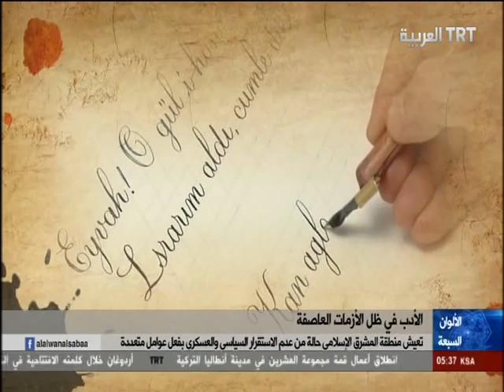د أحمد السيد مقابلة مع د نزار الحرباوي الأدب ودوره في الصراع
الأدب ودوره في الصراع والأزمات

مقابلة على قناة التركية العربية في برنامج الألوان السبعة للإعلامي د. نزار الحرباوي مع الأديب والإعلامي الفلسطيني د. أحمد السيد

قصيدة ثارت براكين التمرد والفدا
عيد أتى
شمم

الفن وسيلةً لغرس القيم وتحقيق المتعة والفائدة